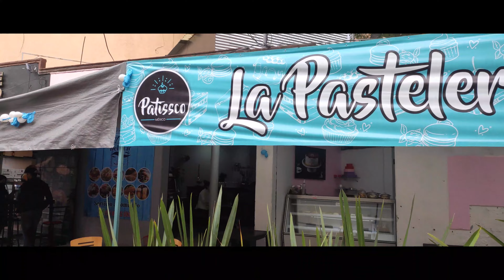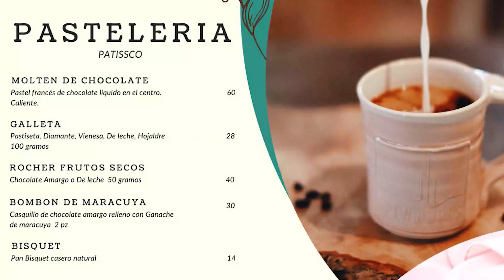LA MEJOR PASTELERIA DE CDMX | PATISSCO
Banda, bandita, bandera, si son amantes de las buenas cosas, visiten la pastelería Patissco, vale la pena.

Sucursal Portales Norte: Bulgaria 76, Portales Nte, Benito Juárez, 03300 Ciudad de México, CDMX
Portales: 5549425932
Sucursal Tláhuac: Av. Tlahuac 8165, La Asunción, Tláhuac, 13000 Ciudad de México, CDMX.
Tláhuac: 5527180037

Música del vídeo:
David Banks - Only Your Love
MEB - Cuánto Más